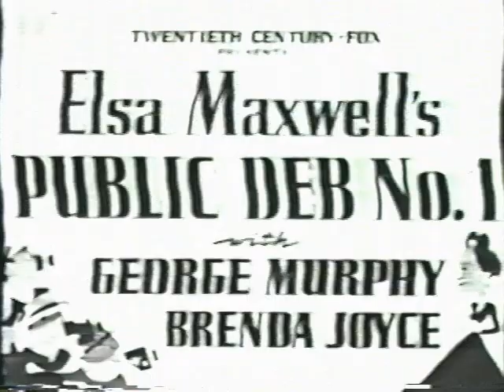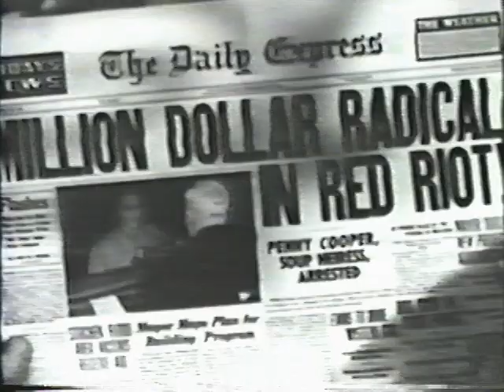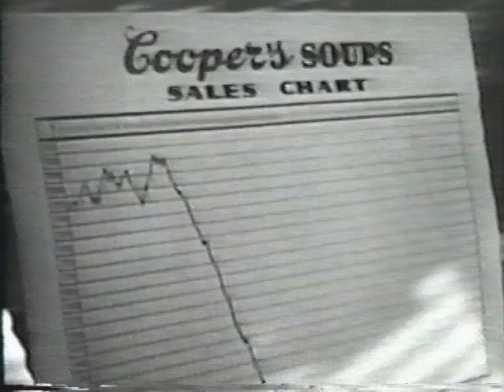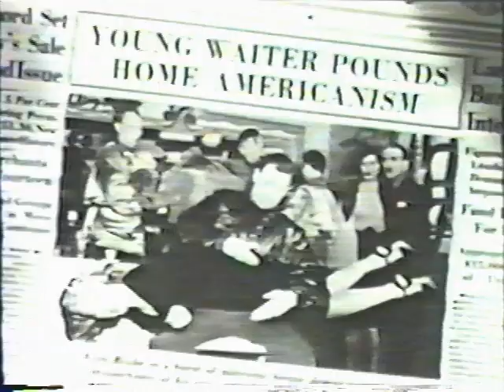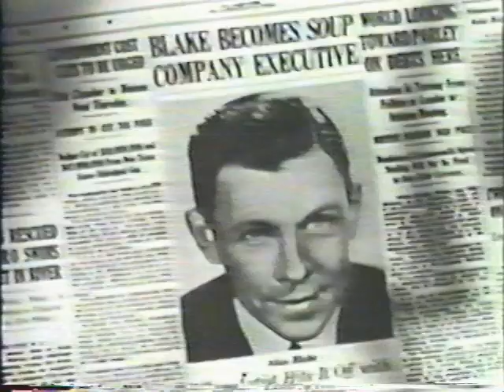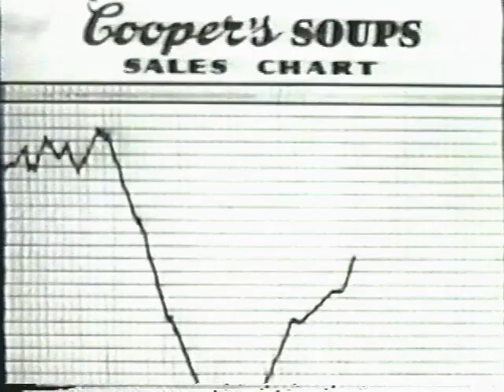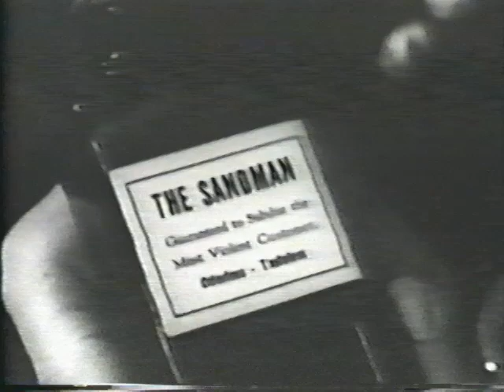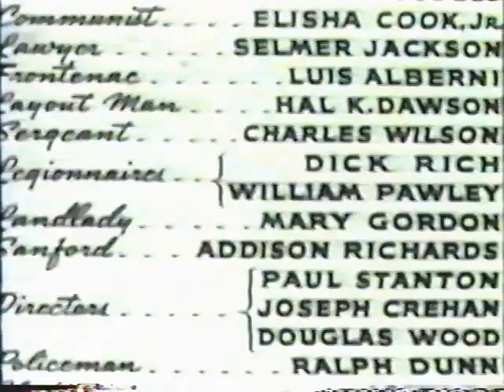Public Deb No. 1 (1940) ❤Fox Black And White Comedy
When a waiter gives a society girl a public spanking for attending a Communist rally, her soup-tycoon uncle makes the waiter a vice-president of his company. Directed by Gregory Ratoff and starring George Murphy, Brenda Joyce, Ralph Bellamy, Mischa Auer, Elsa Maxwell, Franklin Pangborn, Charles Ruggles, Maxie Rosenbloom, Berton Churchill, Hobart Cavanaugh, lloyd Corrigan, Ivan Lebedeff, . Great Player Luis Alberni is in this one, in a very amusing scene as a french Chef.